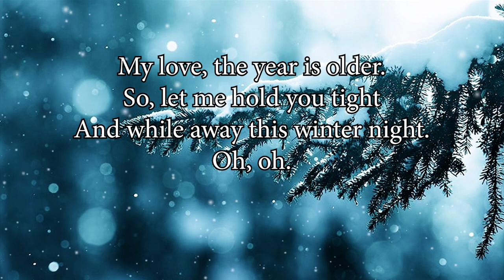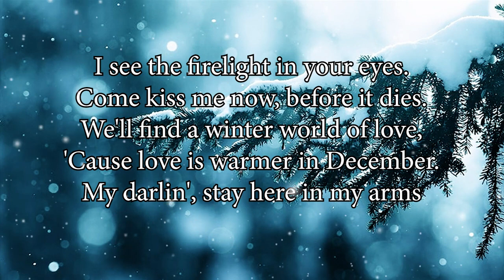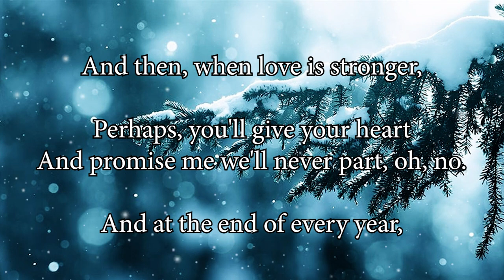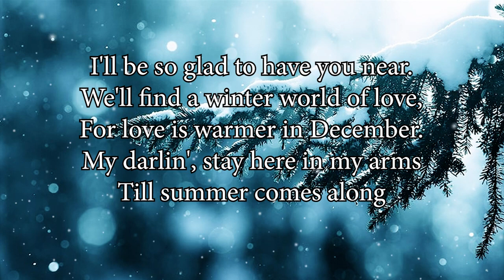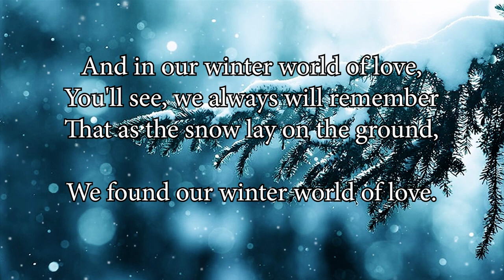Winter world of love by Engelbert Humperdinck -